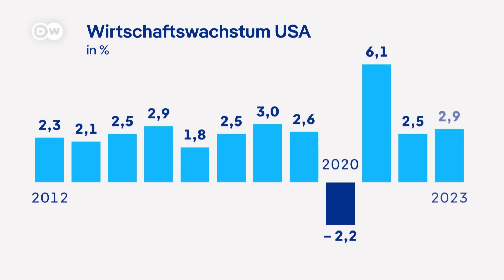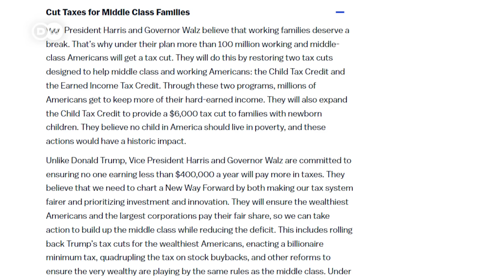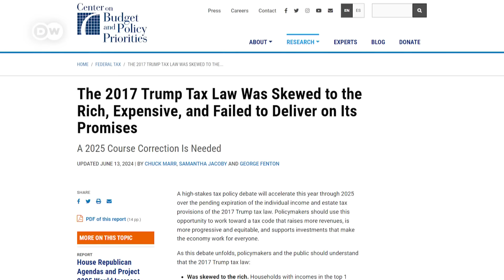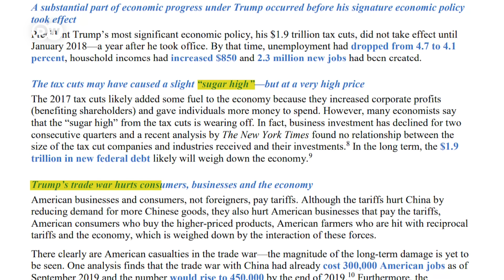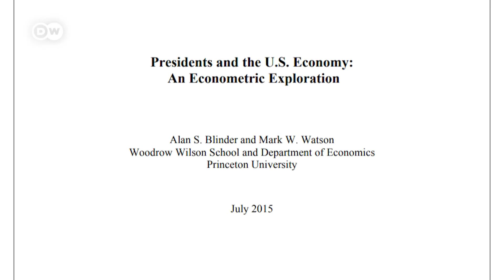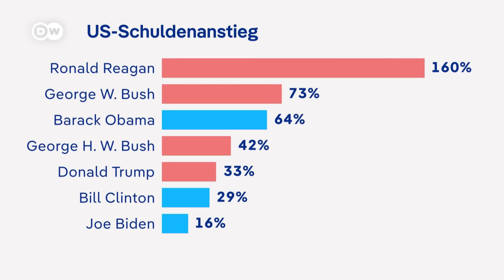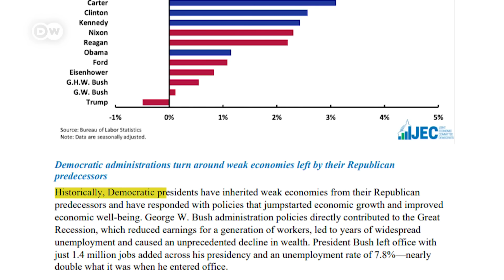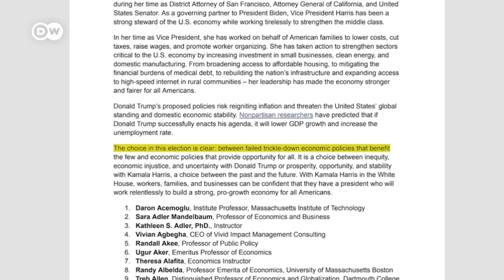Countdown US Wahl: Wer hat die besseren Wirtschaftsthemen? | DW Nachrichten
Wenige Tage vor der US-Wahl liegt Kamala Harris in Umfragen minimal in Führung - außer bei einem Punkt - der Wirtschaft.